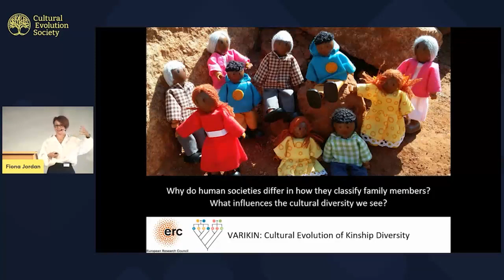It's All Relative: The Challenge of Reconciling Explanatory Scales | Fiona Jordan | Official Trailer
Abstract: Demonstrating how individual-level cultural transmission scales up to produce population-level social norms is one of cultural evolution’s evergreen challenges. Spoiler: This talk does not solve that challenge. Happily, even small steps toward understanding the interplay between micro and macro scales are useful. I focus my discussion on kinship terminologies, which are the patterns of words that languages have for denoting and referring to family members. Our systems of reckoning relatives vary cross-culturally, and the structural features of these norms persist and recur across the globe.

Author's bio: Fiona Jordan is an evolutionary and linguistic anthropologist and has been based at the Department of Anthropology & Archaeology in Bristol since 2012, most recently as Professor. Prior to that, she worked at the Max Planck Institute for Psycholinguistics in the Netherlands, and at the AHRC Centre for the Evolution of Cultural Diversity at University College London. Her key interest is understanding cultural diversity, with a focus on two key questions: Why do humans have so much variation in behavior and culture? But, at the same time: Why don’t human societies vary more? Her work seeks to do cross-cultural research in new and innovative ways by combining methods, data, and theory from biology, psychology, anthropology, and linguistics. At the core of her research is cultural phylogenetics: understanding cultural diversity using the same statistical tools that biologists use to investigate evolutionary and diversity processes in other species.